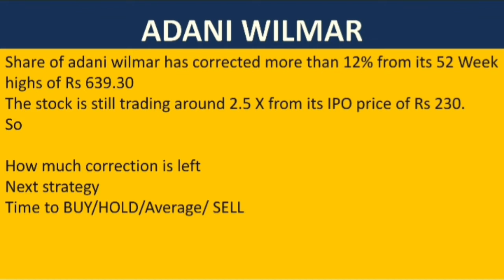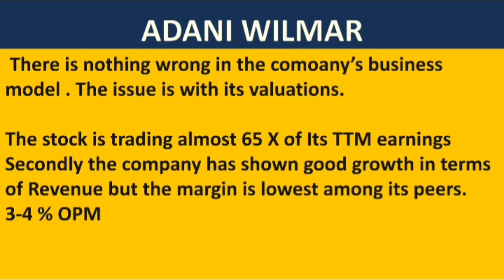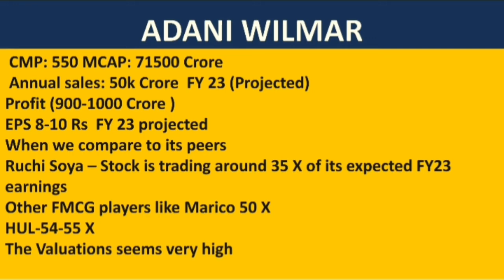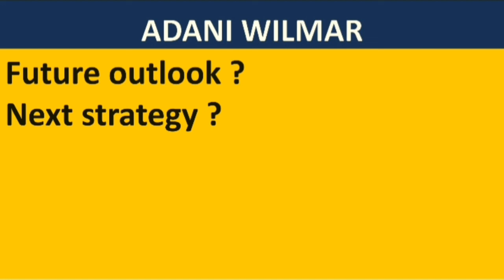Adani wilmar share next target| Adani wilmar share latest news today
Adani Wilmar -और कितनी गिरावट बाकी ??? ऊपर के  RATE पर फसे है तो क्या करे ?

ADANI WILMAR SHAER Q3 RESULTS 2022
adani wilmar ipo listing price
adani wilmar ipo listing date
How to sell adani wilmar share
when lower circuit will break in adni wilmar share
adani wilmar share short term target
adani wilmar share  target 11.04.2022
best shares 2022
stock market basics
what to buy in current market
long term portfolio share
best share to buy for long term
monopoly business share 2022
best penny share for beginners
portfolio shares for beginners
best stock market share for beginners
long term portfolio shares
multibagger mid cap shares
multibagger  small cap shares 2022
multibagger long term shares 2022